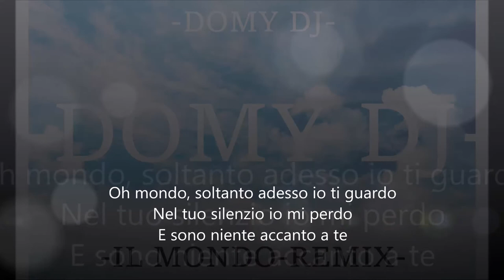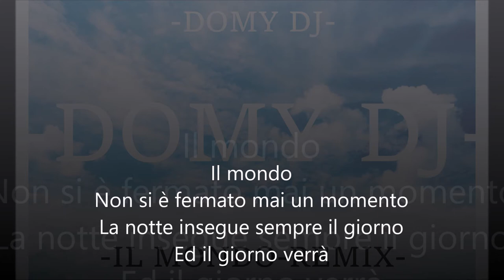Il Mondo -DOMY DJ- Remix Lento Violento 2020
Remix in chiave dance lento violento melodico Domy dj style del brano Il Mondo di Jimmy Fontana ed arrangiato da Ennio Morricone - Slow Style

Questo brano lo trovi anche su Spotify e tutte le piattaforme musicali digitali

CONDIVIDETE E LASCIATE 1 LIKE!!!